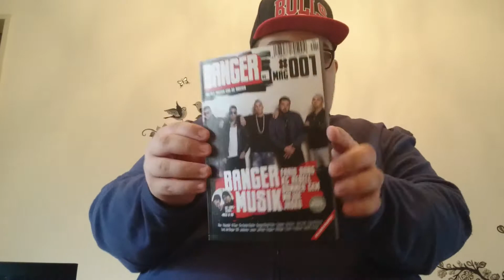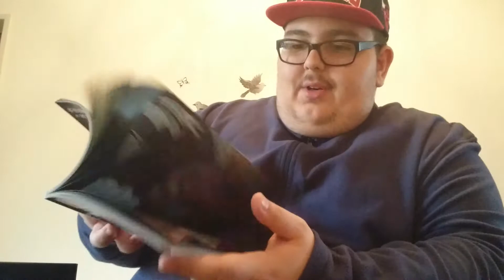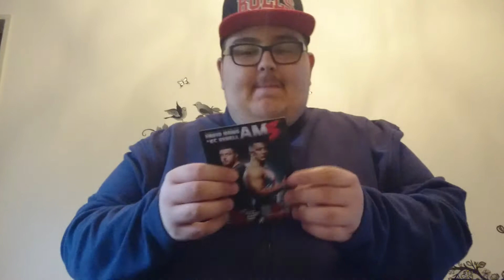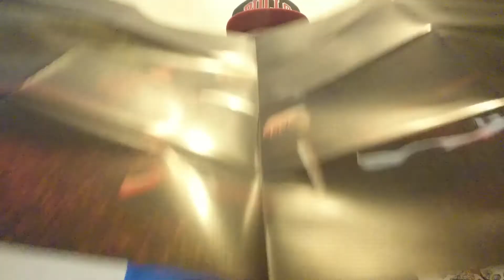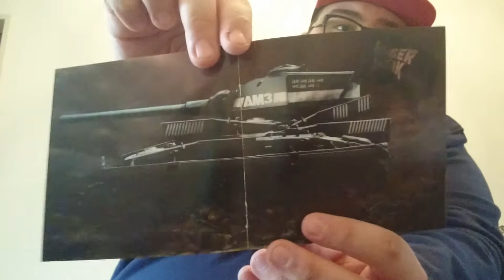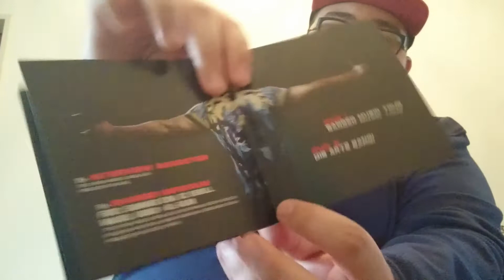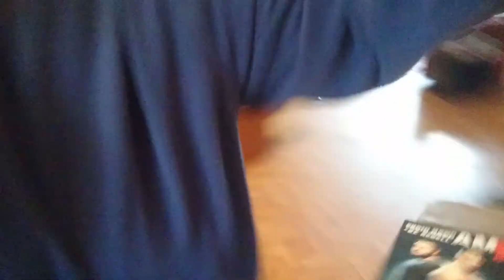Farid Bang - Asphalt Massaka 3 | CD Präsentation #25 | Fatih Cetin 159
Viel Spaß Freunde :-) ¥

Freunde erlaubt ist.. :D